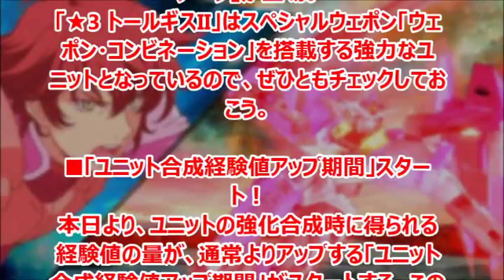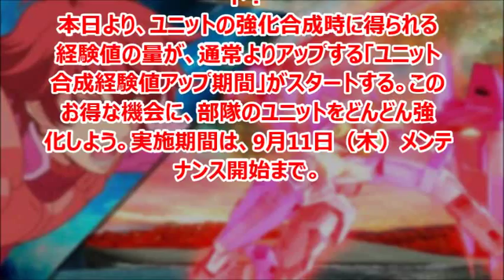SDガンダムオペレーションズに刹那搭乗トランザムライザー登場！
「Yahoo！ゲーム」の「SDガンダムオペレーションズ」で刹那・F・セイエイ搭乗トランザムライザーが登場する超総力戦がスタートした。
『機動戦士ガンダム00』（きどうせんしガンダムダブルオー）は、日本のテレビアニメ、およびそれを原作としたメディアミックス作品群。ハイビジョン制作。略称は「00」（ダブルオー）。
キャッチコピーは「ガンダムによる全戦争行為への武力介入を開始する」（ファーストシーズン）、「その再生を破壊する－」（セカンドシーズン）。

・刹那・F・セイエイ（せつな・エフ・セイエイ 、Setsuna F Seiei）
声 - 宮野真守、西墻由香（幼年期）
本作の主人公で、ガンダムエクシア、ダブルオーガンダム、ダブルオークアンタのマイスター。『1st』では16歳。本名はソラン・イブラヒム。中東クルジス共和国出身。
(wikipediaより)

ガシャ：ガンダムエクシアリペアII、リボーンズキャノン、 トールギス、 トールギスII、 トレーズ・クシュリナーダ、

引用
2014年09月05日掲載「GUNDAM.INFO」より